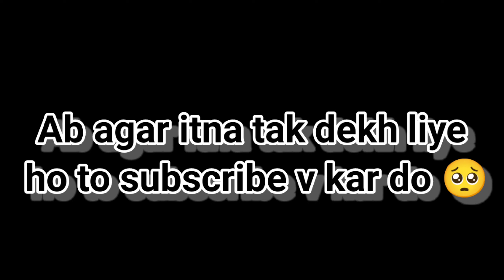aj gaye shadi me 😅// daily vlog #7// Your kingmaker